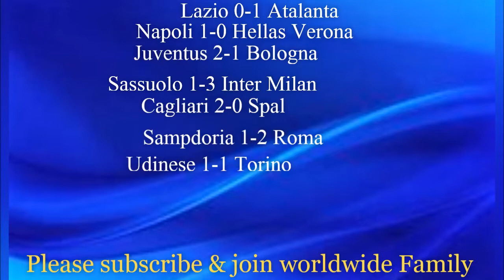MATCHDAY 8 - 2019/20 Italy Serie A - Predictions | Juventus vs Bologna - Prediction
World wide Football prediction and transfer news